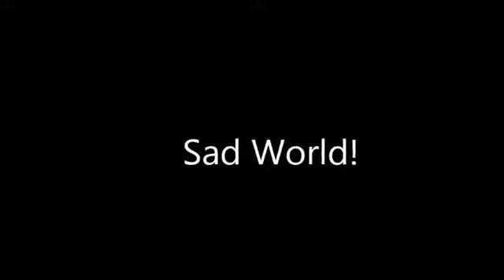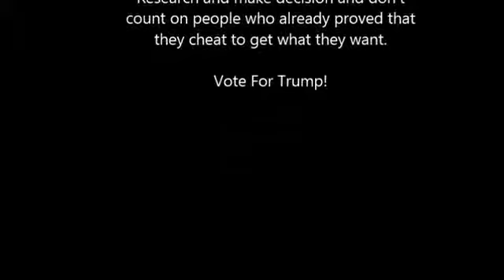DISGRACED HILLARY AIDE HUMA ABEDIN OPENLY WEEPS ON THE STREETS OF NEW YORK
Sub for more: | GEOFF EARLE for the Daily Mail reports, Hillary Clinton's closest aide Huma Abedin wept openly in the street on .

Source:

Hillary Clinton's closest aide Huma Abedin wept openly in the street on Friday as she returned to the place where the Democratic candidate's campaign was .